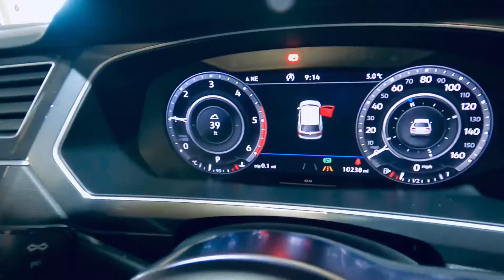2018 ‘68’ VW Tiguan R-Line (21/02/22)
This stunning machine landed at NMA yesterday ⬇️ ⬇️ ⬇️

We’re super excited to see it under the hammer, even though many of us would love to just take it home for ourselves. Covered ❗️ONLY 10,237 miles❗️with service history, she’s special!

Makes the perfect family car, delivers great comfort and a good power too. The German cars rally are the best. Pop down to have a look, you’ll love it!

Direct from Stoneacre Motor Group and available to buy online or in person, Monday from 2pm 🙌🏼